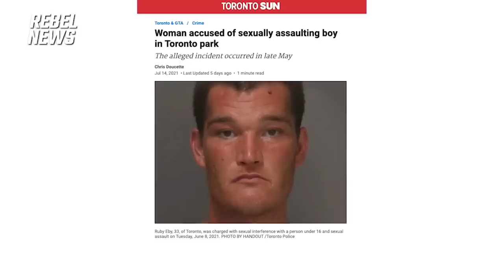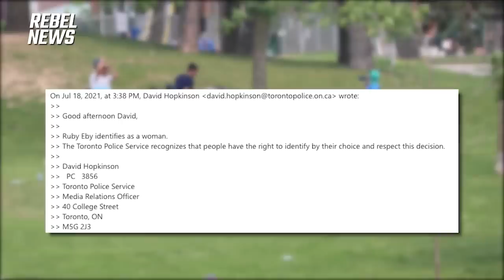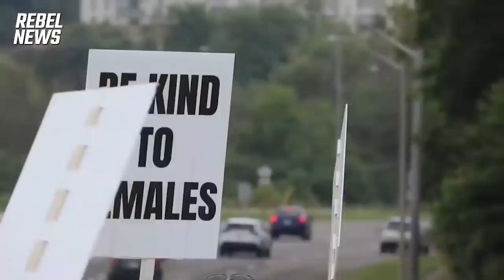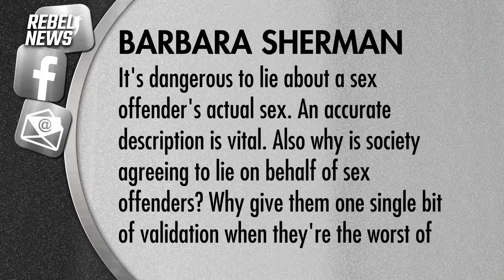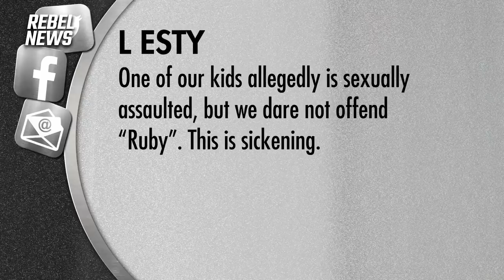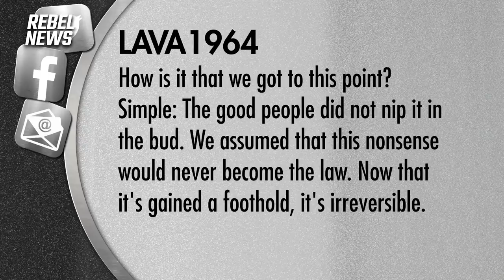VIEWERS REACT: All you have to do is SAY you're a woman?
A child was victimized — is it really appropriate to follow the pronoun police when issuing a media alert?

►Charitable donations for 'Fight the Fines' can be made to The Democracy Fund